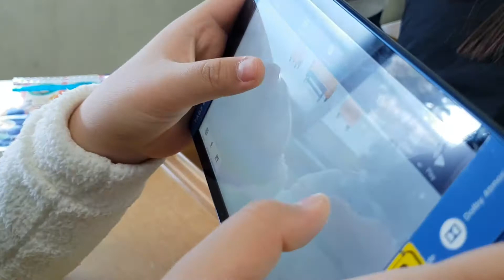181031 코스페이시스 심리스 이용